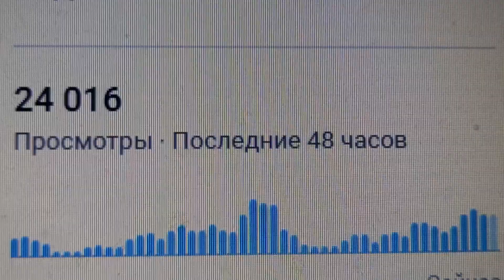24 012 просмотра за 48 часов на вечер 17.06.2024